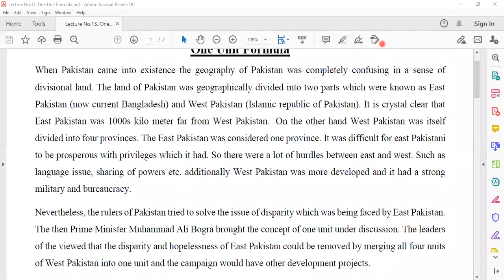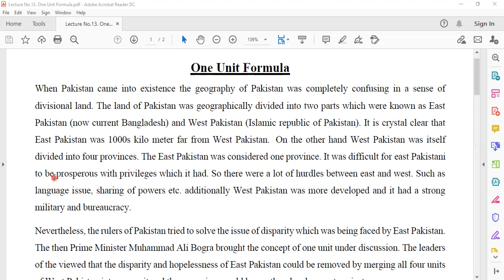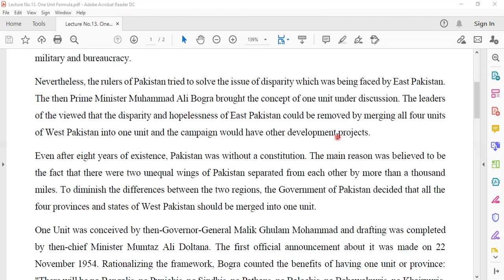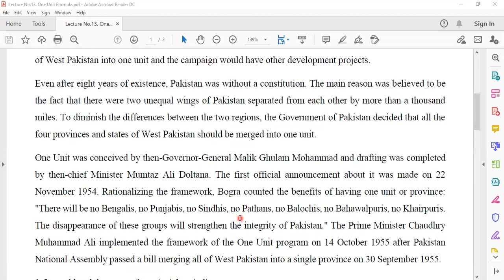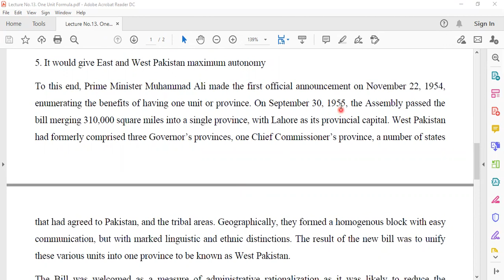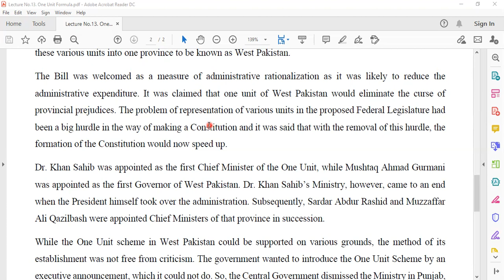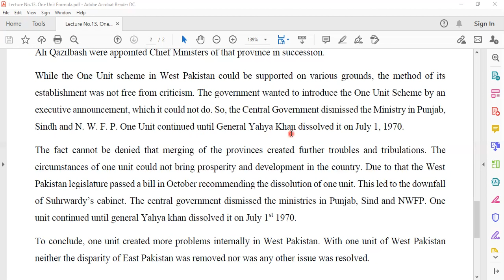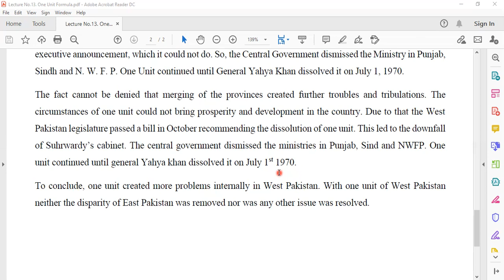One Unit Formula -Lecture Recording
SSH-302: Pakistan Studies